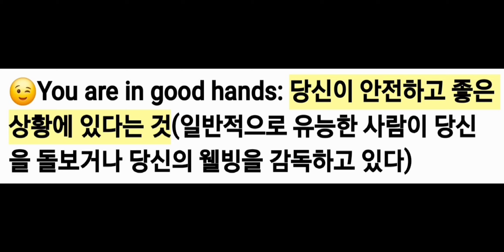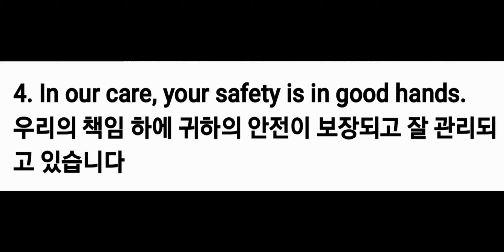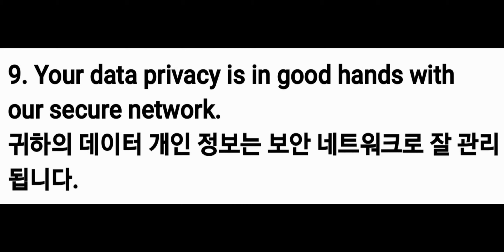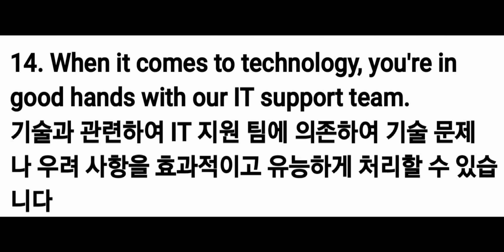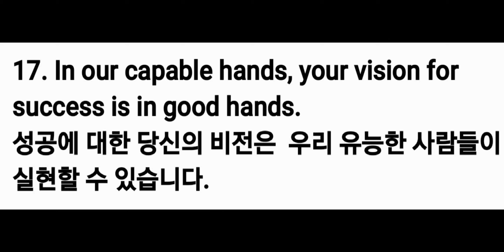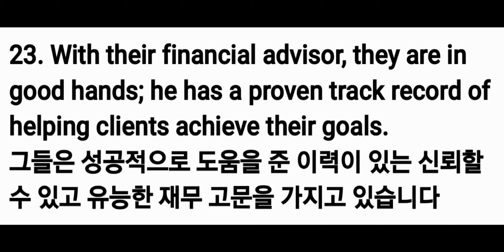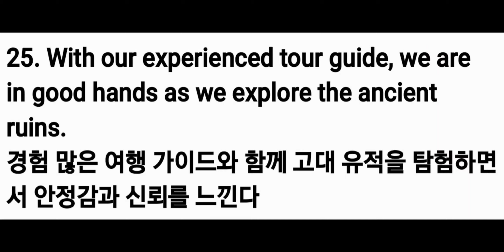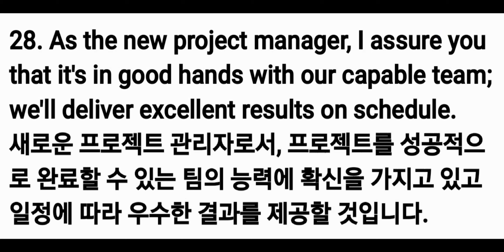You are in good hands 당신은 좋은 손에 있다??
**"You are in good hands"** is an **idiomatic expression** in English, and it doesn’t literally mean "당신은 좋은 손에 있다." Instead, it conveys **reassurance** and **trust** that you are being taken care of by someone capable and reliable.

### **Meaning in Korean:**
- **"당신은 믿을 만한 사람에게 맡겨져 있어요."**
- **"당신은 안전하게 잘 돌봐질 거예요."**

### **Examples:**

1. **Medical Context (의료 상황):**
   - "Don’t worry about the surgery. You’re in good hands with Dr. Smith."
     → "수술에 대해 걱정하지 마세요. 스미스 박사님이라면 믿을 수 있어요."

2. **Customer Service (고객 서비스):**
   - "Our customer support team is the best. You’re in good hands."
     → "우리 고객 지원팀은 최고예요. 안심하셔도 됩니다."

3. **Reassuring Someone (안심시키기):**
   - "Your kids are in good hands with the babysitter."
     → "아이들은 그 베이비시터에게 잘 맡겨져 있어요."

4. **Professional Help (전문가 도움):**
   - "Leave the design to us. You’re in good hands."
     → "디자인은 우리에게 맡기세요. 잘 처리될 거예요."

### **Tips for Learners:**
- This phrase is often used to **reassure someone** in stressful or uncertain situations.
- It emphasizes **safety, trust, and reliability**.